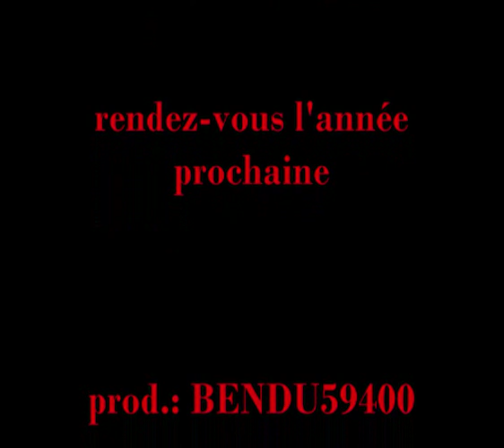mais grain 2011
Récolte du maïs grain à Cauroir (59) le 2 novembre 2011, avec Claas Medion 340, CVX et Joskin Trans-Space 7500/25 BC 150